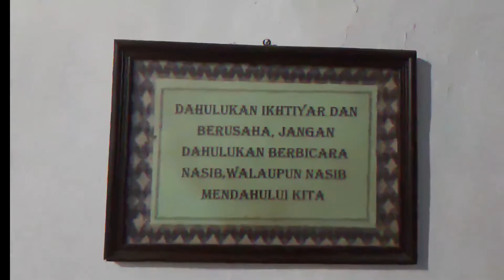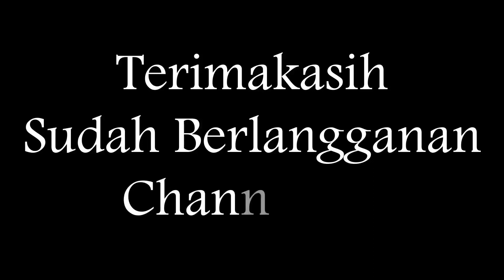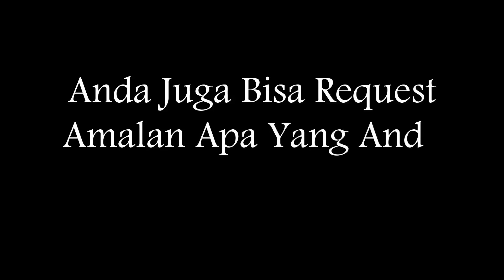Gak Perlu Ke Dokter Gigi, Bacakan Amalan Ini Sakit Gigi Segera Sembuh | Obat Sakit Gigi Ampuh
Assalamualaikum.
Pemirsa,kabar baik buat anda yang giginya sering sakit, kali ini saya ijazahkan amalan untuk mengobati sakit gigi dengan media air dan doa.

silahkan disimak sampai selesai, bacaan amalan ada di dalam video.
lakukan seperti yang saya ajarkan, insyaAllah sakit gigi anda akan sembuh.

semoga bermanfaat.